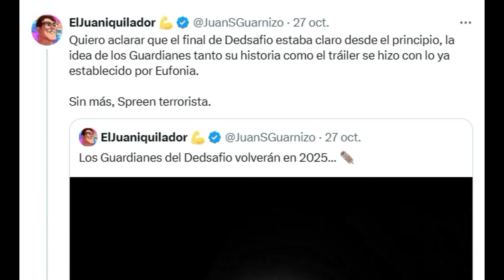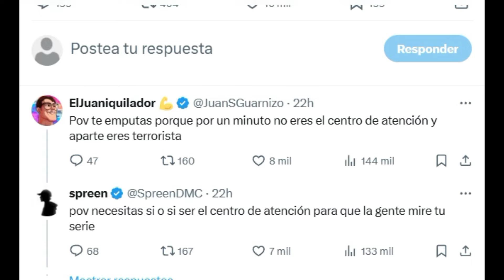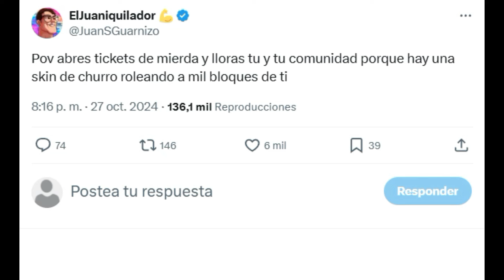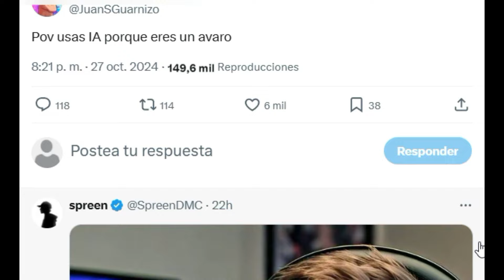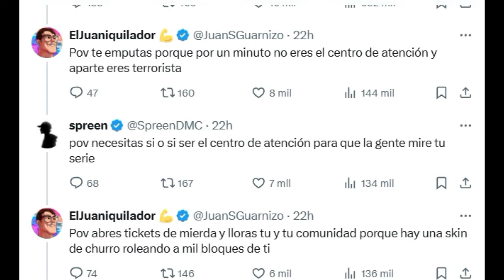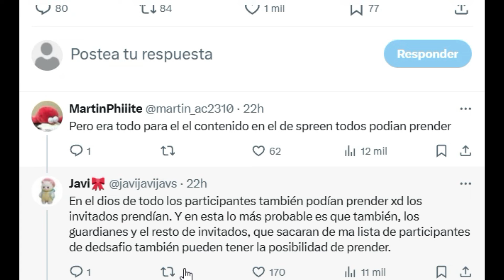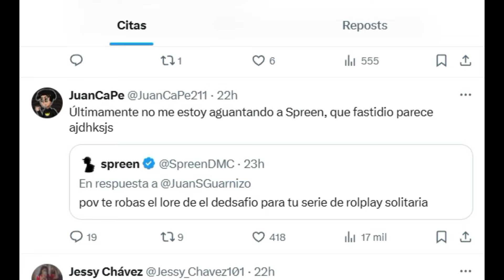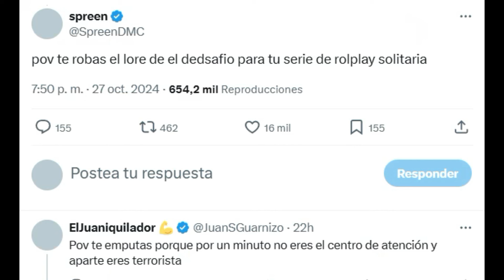JUANSGUARNIZO Y SPREEN DISCUTEN DE BROMA POR DEDSAFIO PERO SUS FANS SE MOLESTAN DE VERDAD...